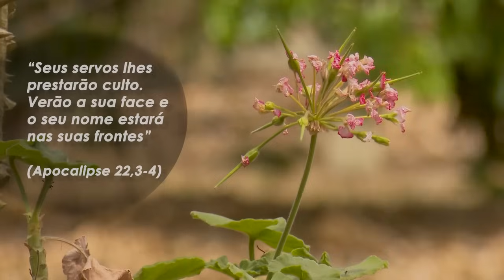Especial Pai Nosso | Rede Século 21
Padre Francisco Ivanildo oferece uma análise profunda e contemplativa das palavras dessa oração tão importante para nós católicos. Exploramos o significado de cada trecho e sua aplicação na vida cotidiana. Os ouvintes são convidados a refletir sobre temas como perdão, fé, gratidão e confiança em Deus. O programa busca incentivar uma conexão mais íntima com a espiritualidade e promover uma vivência mais consciente da oração. Cada reflexão é uma oportunidade para transformar a prática da oração em uma experiência pessoal e enriquecedora.

📲Envie sua mensagem ⏩ Compartilhe !